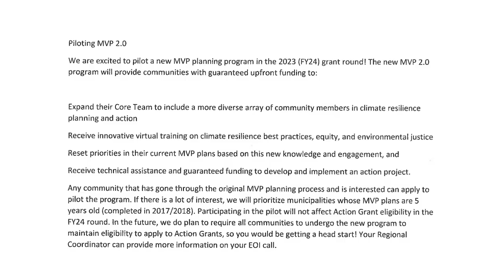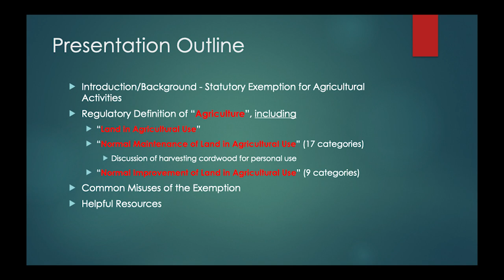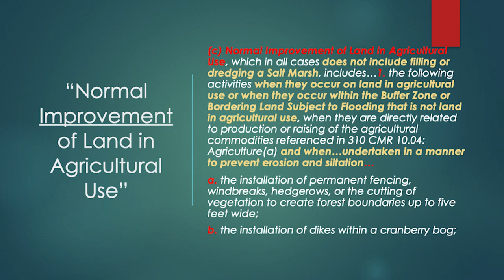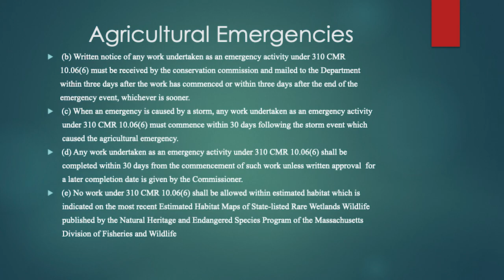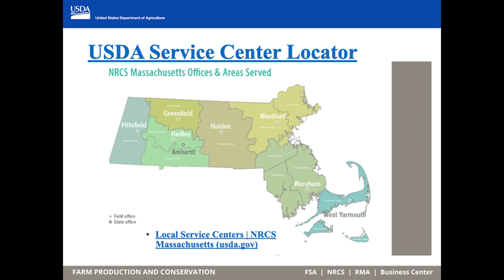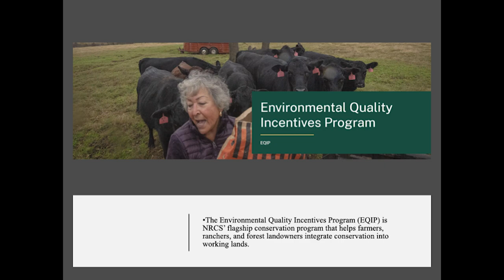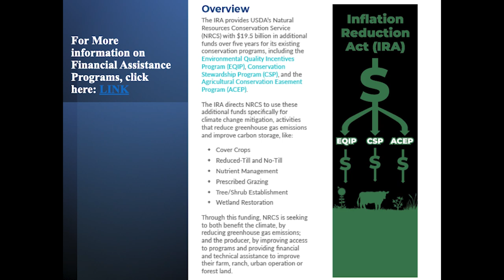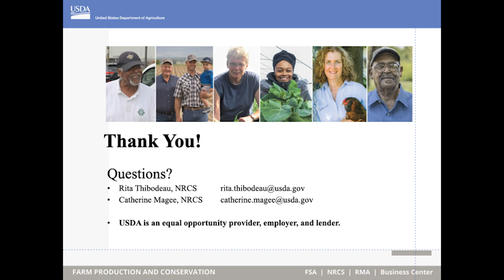Deerfield Farm Forum - January 25 2024